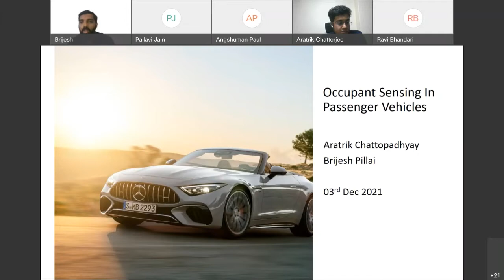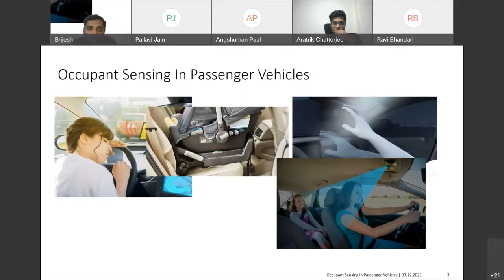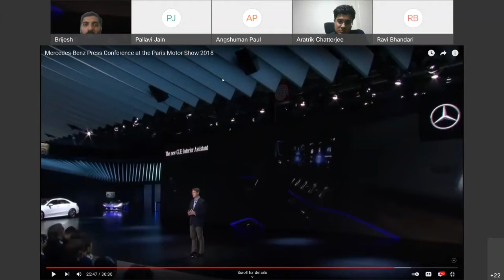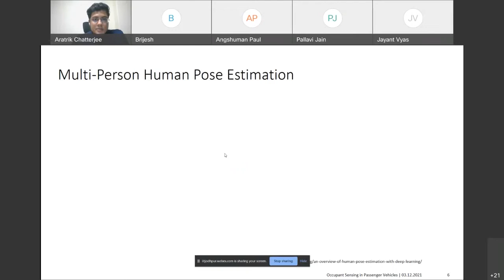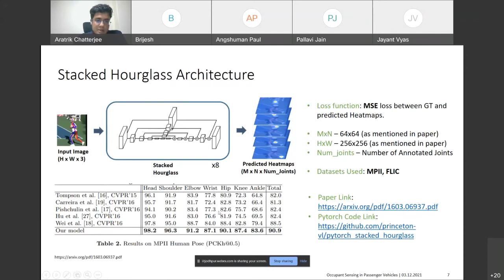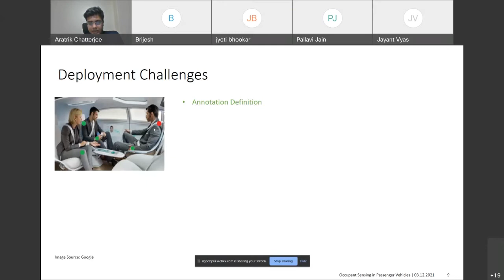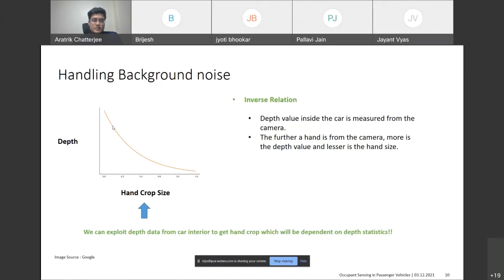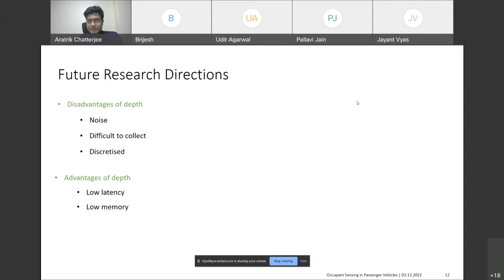Mr. Brijesh Pillai and Mr. Aratrik Chatterjee - Intelligent Occupant sensing in Car Interiors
Speaker: Mr. Brijesh Pillai and Mr. Aratrik Chatterjee, Mercedes Benz RD Pvt. Ltd, India, Bangalore (MBRDI)
Abstract: Traditional occupant sensing methods employ physical sensors and buttons to detect and react to explicit driver/passenger requests in a passenger vehicle. We explore a computer vision based approach to understand implicit requests from the occupants. Our Interior Assist system uses images captured from an in-car camera sensor that are processed by a tiny deep neural network to react to the dynamic scenarios within the passenger vehicle.
In this talk we will specifically focus on how gesture recognition can be used for occupant sensing in car interiors to enhance user experience and comfort, what are the challenges faced and some future research directions.